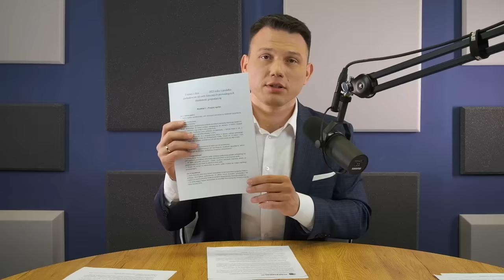Prezentuję niskie i proste podatki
Prezentuję niski i prosty podatek PIT.